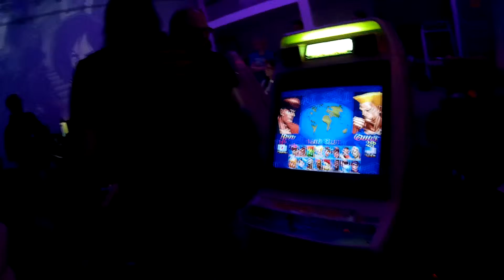VC ST - GMC Zero1 Vs GMC Festilence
- Arcade scene based in London. Launch day tournament footage from 07/05/2016. You had to be there.